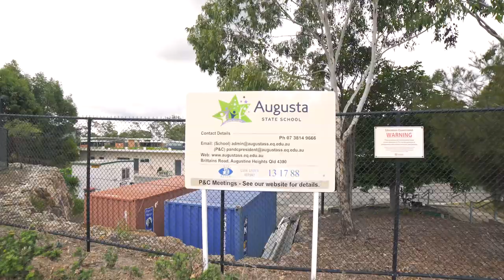2 Conte Circuit, Augustine Heights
Situated in arguably one of the best streets of Augustine Heights and on a 748m2 corner block, this beautiful family home will be 6 years old in April.

The features of this home are simply outstanding, with timber look tiles throughout, including the media room (formal lounge room), dining and 2nd lounge area and walkways. The timber blinds add a nice feel to the home and  for the security conscious, there are Crimsafe doors and windows, plus there is also a security alarm system which can be used by remote on your phone.  The garden also features a complete phone based irrigation system, perfect for those days when it is too hot to leave the air conditioning. All the eaves are built to fire standard as well.

Want a dream kitchen, look no further as the 5 burner gas stainless steel cooktop is perfect for the Chef and the oven, well it's huge, perfect for those who love to bake, especially if you love to entertain. The dishwasher will make the clean up easy. The benchtops are covered in Quantum Quartz for a luxurious finish and the downlights over the island bench add a lovely soft ambience. There is plumbing in the wall for the ice maker in your fridge and the glass and timber pantry doors complete the picture of this gorgeous kitchen. You can also watch tv from the kitchen, just in case you want to follow Nigella Lawson or Maggie Beer as you prepare your masterpiece.

All the bedrooms are spacious with the master featuring large sliding stacker doors, which also feature Crimsafe security, WIR and "his" & "hers" individual hand basins in the large perfectly set up ensuite. The "palm style" ceiling fan emits a beautiful cooling breeze and with the secure sliding door, allows the natural breezes to circulate throughout, creating a fantastic sleeping space in which to relax. The additional 3 bedrooms are carpeted and feature Crimsafe security windows, built in cupboards and ceiling fans.

The main lounge and dining areas feature air conditioning and the unique "palm leaf" ceiling fan and the stacker sliding doors can be opened to access the undercover entertaining area, which also features the timber look tiles and "palm leaf" ceiling fan, bringing the outside in. Ok, and now for the dog lovers, in this lounge area, a small dog door has been built into the brick work, so if you own a foxi, pomerian, shitzu, maltese etc than this is the perfect home for your small "furkid" especially when you are away.

The media room/formal lounge room is at the very front of the home, so if you want to have peaceful time together with your partner or your guests this is the space where you can watch tv or just "enjoy a wine or beer" away from the kids and enjoy the stillness and quiet. There is also a built in cupboard, perfect for ensuring tidiness.

If you think that the laundry has been an overthought , well, not in this home as there is plenty of bench space for sorting and folding clothes, with the washing machine and dryer being able to be tucked away underneath. There is also a built in cupboard with plenty of shelf space.

The yard is neat and tidy, with the back yard being fully fenced. Plenty of room for the kids to play or the furkids to run. At the top of Conte Drive there is also a small park for the kids to play in.

2 Conte Circuit feels like home as soon as you walk in the door, so if you are wanting to inspect, don't delay. Call Gail Waller today for a private viewing.